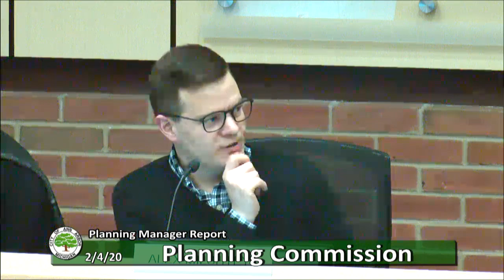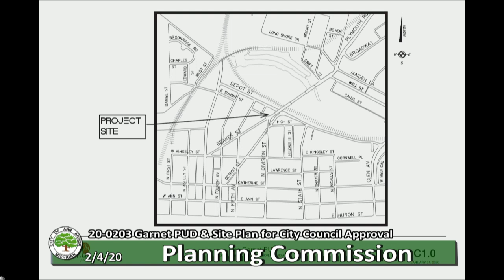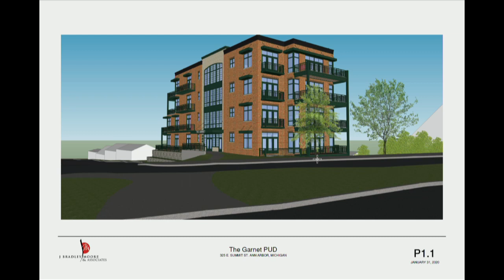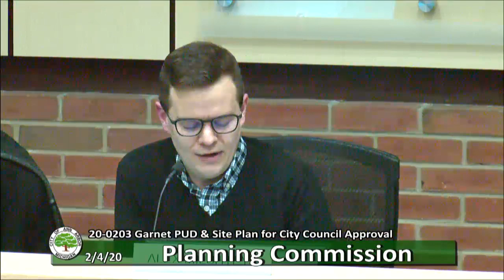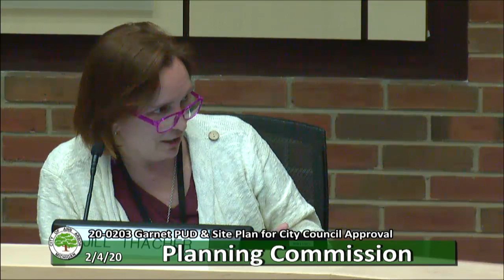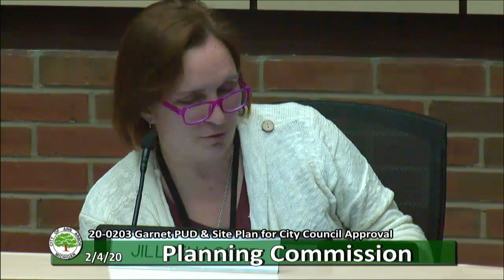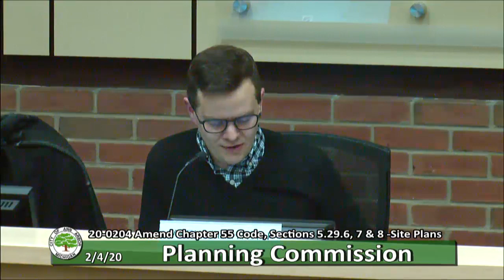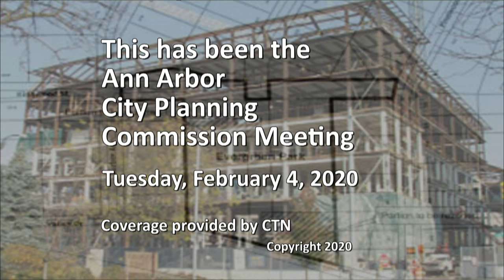Planning Commission 2-4-20